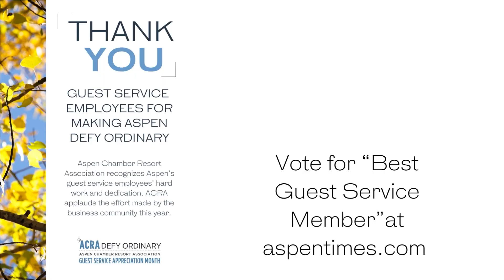ACRA - Guest Service Appreciation Month - Aspen Outfitting Company